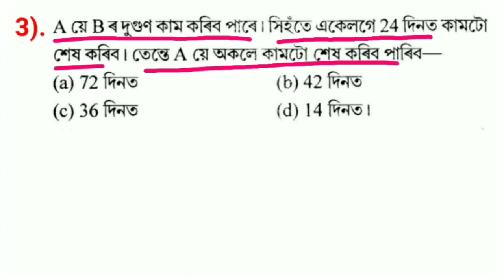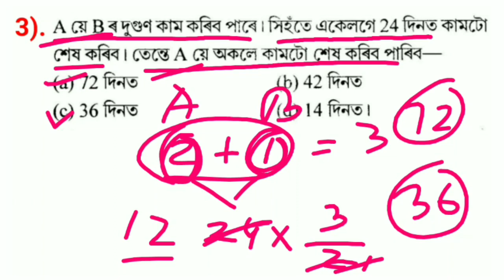Time & Work Time and work shots Tricks in Assamese for Assam police Ab ub Ssc gd forest Guard APDCL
Reasoning Tricks in Assamese | Number analogy | For Assam police ab ub Railway SSC BANK SI TET APDC

Reasoning  Question in Assamese
For Assam All exam Assam police  SSC APDCL TET Complete reasoning Course

Reasoning Tricks in Assamese | Missing number | For Assam police Ab ub forest guard SSC gd Railway  letter series

dictionary Number analogy | Reasoning Trick | Reasoning question | Assam police reasoning in Assamese ssc gd Percentage in Assamese
Maths / Assam police / Assam TET / percentage উলিওৱাৰ Shot tricks in Assam
Assam police ab ub | profit and loss in assamese | most important question | shot tricks in Assam
Time & Work - 01 Time and work shots Tricks in Assamese for Assam police Ab ub forest Guard APDCL
mirror image
Time & Work - 02 Time and work shots Tricks in Assamese for Assam police Ab ub forest Guard APDCL

Reasoning -10th  Reasoning for Assam police AB UB Counting figure Triangle  shots trick in Assamese  চিত্রটোত  ত্রিভুজ
Square root 1 to 99 shot Trick in 1 second in Assamese |Square of two digit number  বৰ্গ

Reasoning tric
Reasoning problem
Reasoning question
Reasoning short trick in Hindi